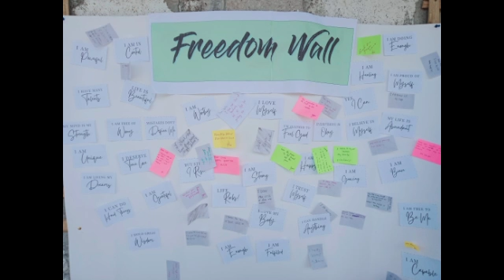RIVERA-BRIZO NAT'L HIGH SCHOOL MENTAL HEALTH WEEK CELEBRATION | 10.10-14.2022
Good mental health is more than just the absence of mental illness. It means you are in a state of wellbeing where you feel good and function well in the world.